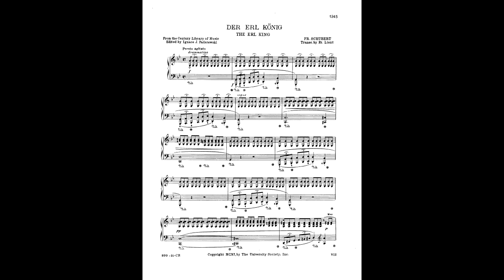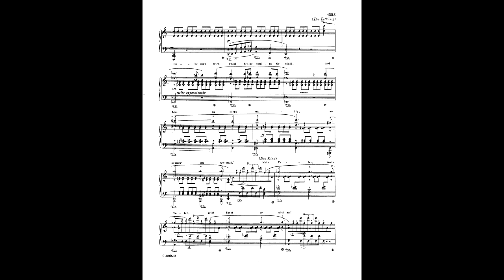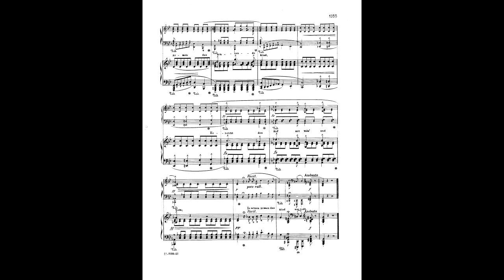Schubert/Liszt: Erlkönig, transcription for piano played by Matej Stašík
Piano: Matej Stašík
Live recording in Janacek academy of music in Brno, 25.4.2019